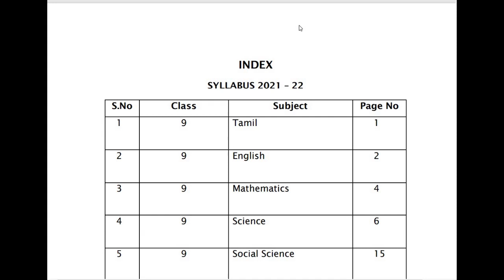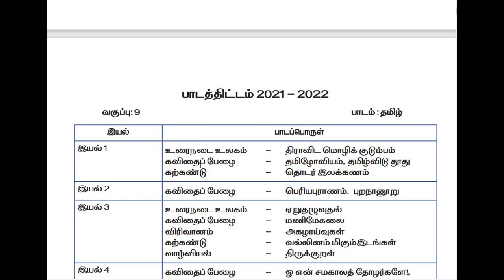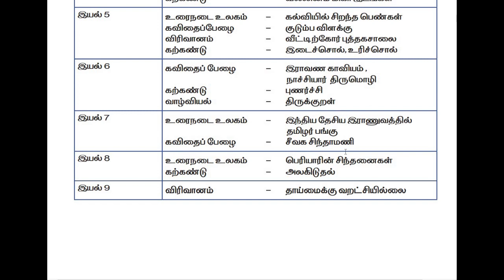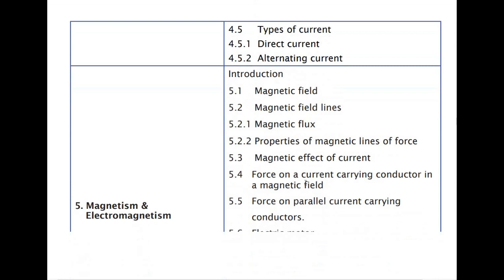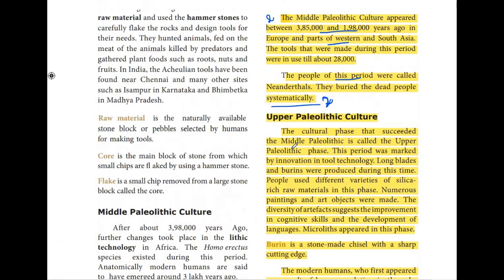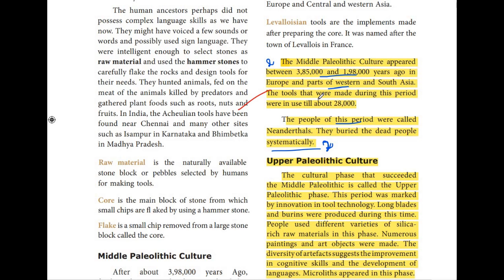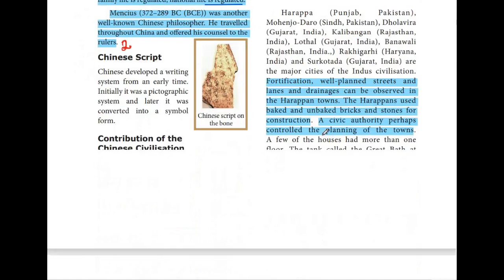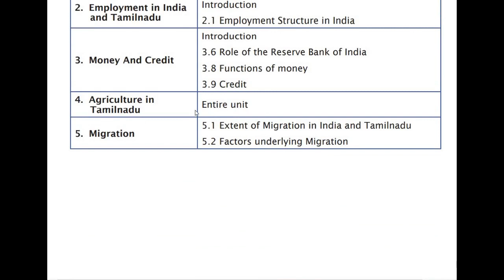9th std reduced syllabus 2021-2022 | English medium | All subject reduced syllabus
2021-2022 class 9 reduced syllabus samacheer tamilnadu